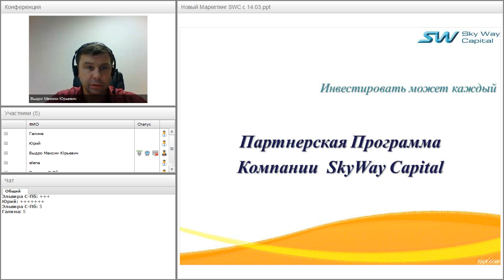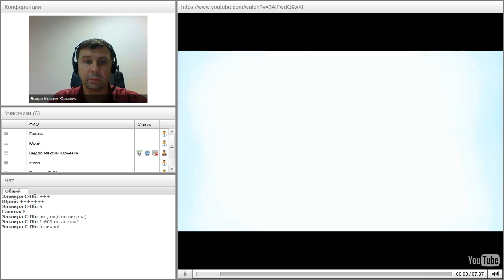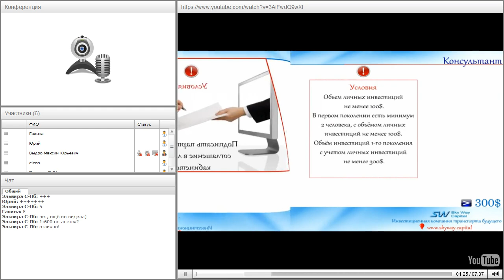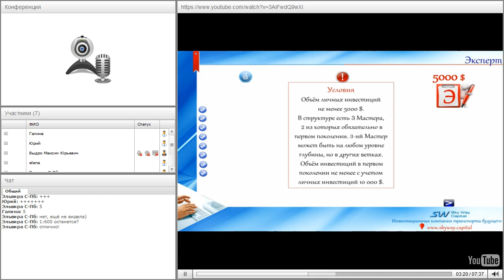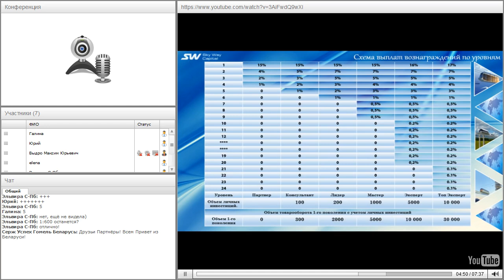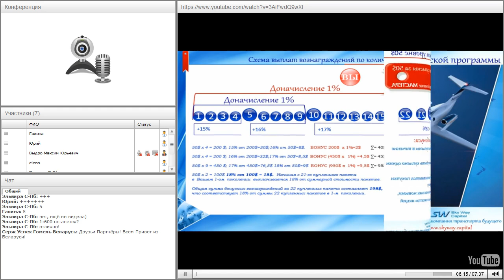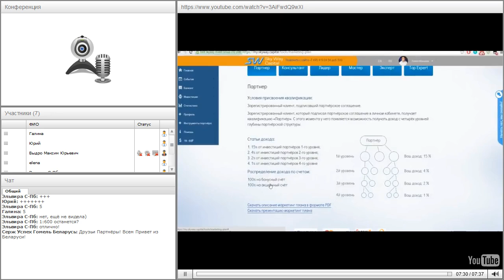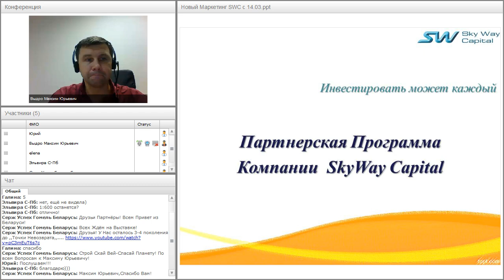Вебинар от 04.10.2016. Партнёрская программа компании SkyWay Capital.